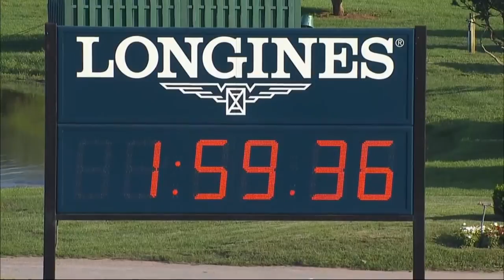ARROGATE ( Hiss Golden Messenger-I've Got A Name)